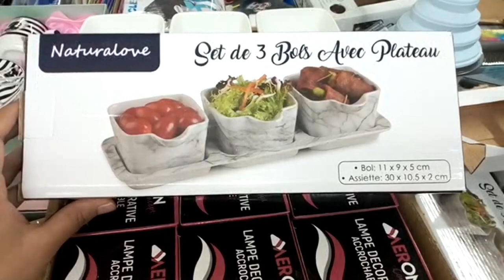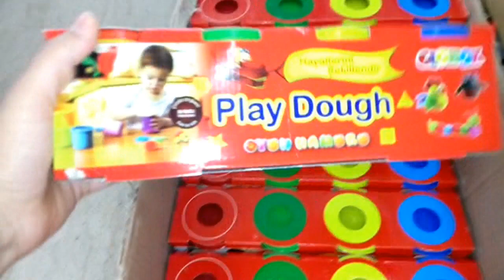جولة فبيم /مشترياتي من بيم/هميزات الجمعة 27 شتنبر الرائعة 😍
جولة فبيم وعروض الجمعة 27 شتنبر 2019

لا تنسوا الإشتراك في القناة و تفعيل الجرس ليصلكم جديد الڤيديوهات 🌹🌹

Musique proposée par La Musique Libre